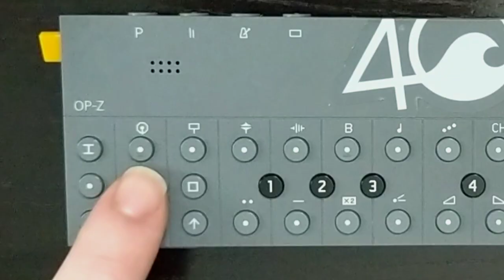Exploring The More Aggressive Side of the OP-Z - Hardware Jam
Some thing that is fun to do sometimes on the OP-Z is to use the arpeggio track for the bass and use the bass track for leads. Doing this usually takes me into different territory musically and can be a great way to get past writers block.

Hope you dig it and I hope everyone is keeping healthy, happy and creative in these strange times.

Later.